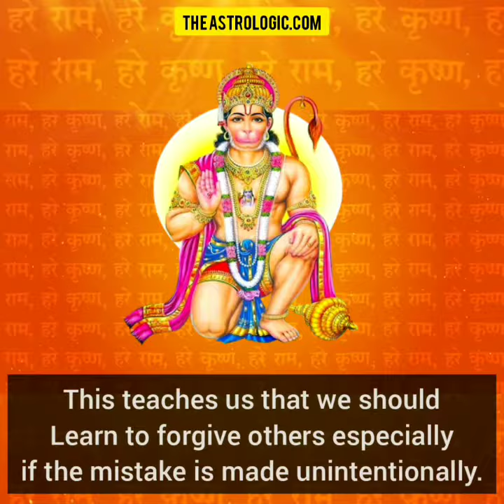Why did भरत, younger brother of श्री राम attacked Hanuman ?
Easy Astro Boosters for New Age Lifestyle, Latest Astrology News, Watch Daily Horoscopes BHAVISHYAVANI, who tells your horoscope, Today's Horoscope for Wednesday, August 18,  2019 numerological fortune, alphabetical fortune and gives tips on vaastu shastra

Watch the Latest Astrology News : The Astrologic.com भारत का विश्वसनीय  चैनल है।